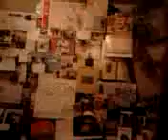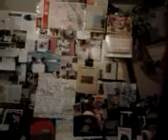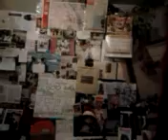video 2013 01 22 04 56 27--GÓRNOLOTNE INFO.PL